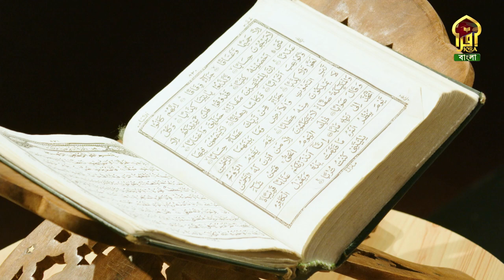MASHQ - E - TILAWAT WITH QARI MUDDASSIR ANWAR & AADIL UDDIN KHAN - EP2